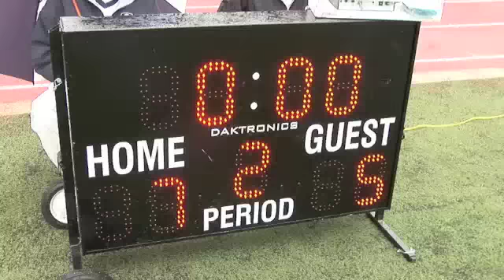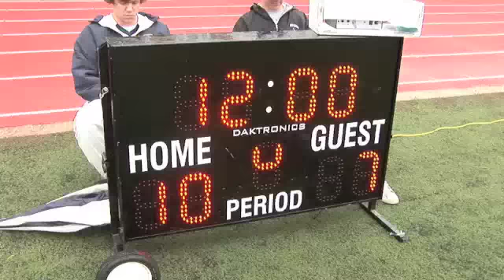Severn @ Gilman 3rd Q by FCA Lacrosse